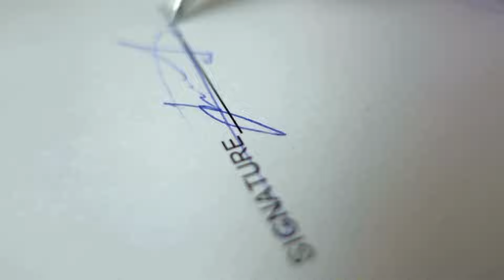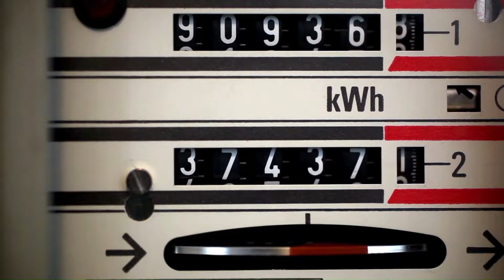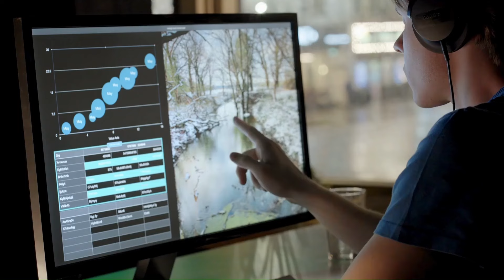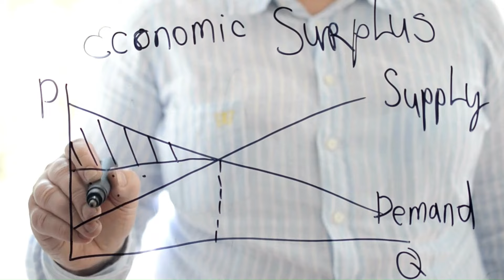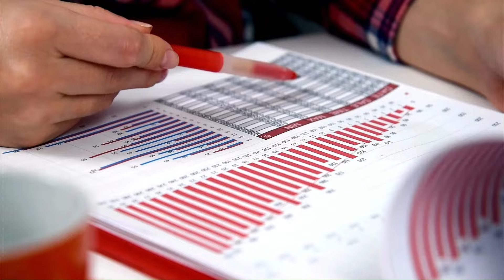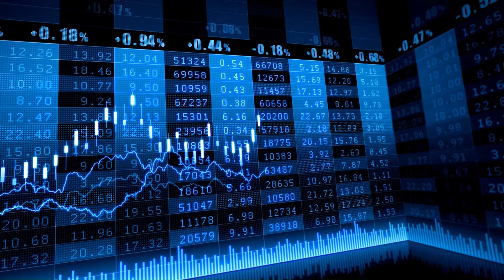Pakistan Signed $200 Million MoU to Covert Oil Based Thermal Plants into Solar Power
Pakistan has signed a $200 Million (MoU) with a Chinese firm to convert a thermal plant into solar power. The MoU was signed between Paki­stan’s Northern Power Generation Company Limited (NPGCL) and Chi­nese company Ningbo Green Light Energy Pvt Ltd.

The project will generate 400 mil­lion units of electricity per year at a very lower cost, reducing the cost from forty five rupees to fourteen rupees per unit. The proj­ect will eliminate the need for Heavy Fuel Oil (HFO).